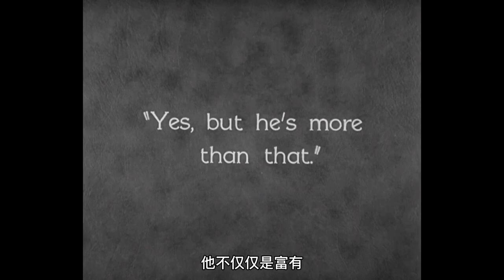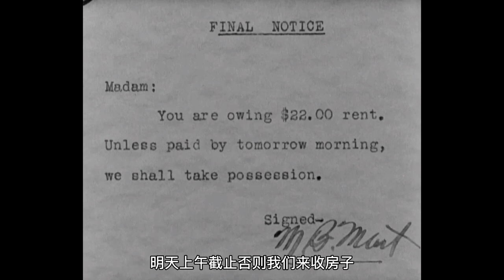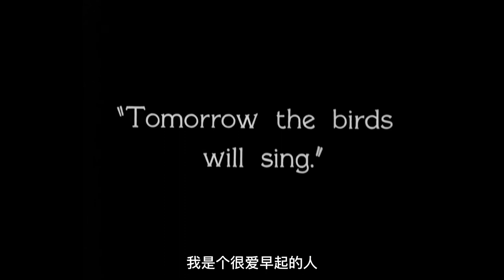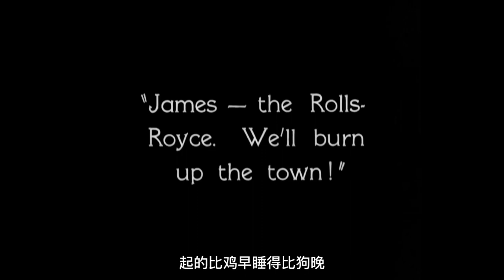豆瓣9.3分，卓别林默片时代的巅峰，有史以来最精彩的电影之一 | 马克电影《城市之光》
《城市之光》是喜剧大师查理·卓别林导演并主演的一部无声影片，1931年1月30日上映，这也是他第74部作品。电影讲述了一个流浪汉与卖花女的爱情故事。影片诞生之时正是美国最严重的经济危机时期，卓别林也将此社会现实融入到影片的创作中。
《城市之光》在世界范围内取得了成功，深受世界各地观众的喜爱。本片也成为美国国家电影保护局指定典藏珍品。
尾巴：
底层人民活的艰苦又心酸，可心中有期待，有梦想，有目标，生活便也能精彩起来。
一个人知道字为什么而活，就可以忍受任何一种生活。
心中有爱，眼中有光。
抬头是天，脚下有路。
城市之光，每一个底层劳动者，都值得被尊重。